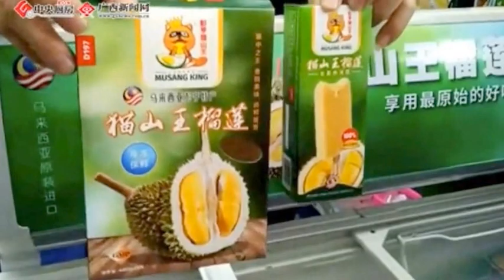DurianKingMalaysia Business Expo In China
Musang Durians Frozen Food (M) Sdn Bhd took pride in participating business expo in China.